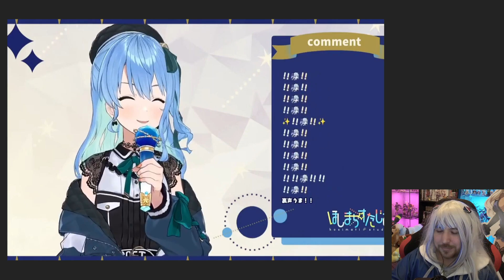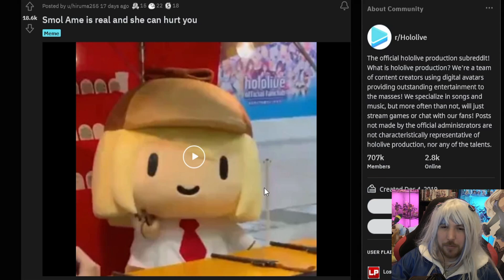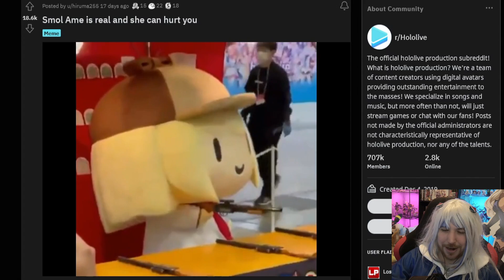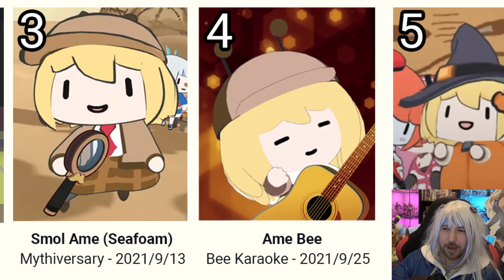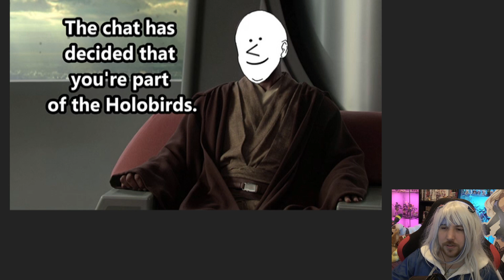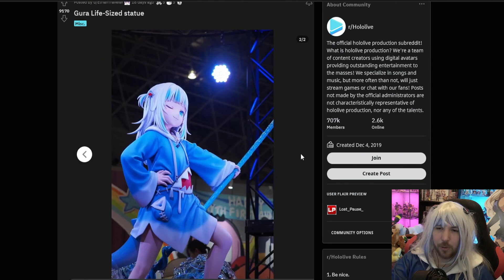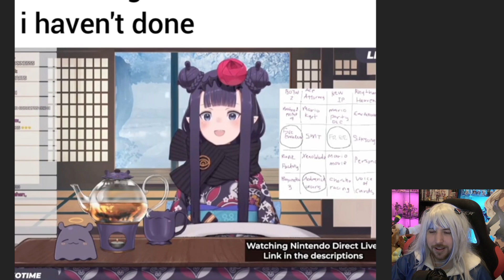GURA LOOKING AT GURA HOLOLIVE MEMES